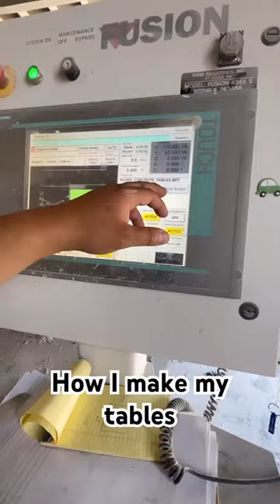Making a Terrazzo table#terrazzo#etsyshop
Santa Margherita Vendome, made in Italy! Really love the colors on this stone. It’s 16 1/2” and it will be up on the Etsy shop very soon! Etsy Link on bio!